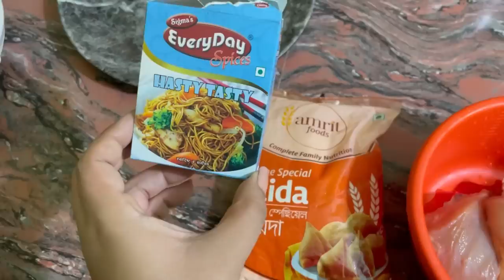Juicy bahubali momo without momo steamer🥟/Juicy chicken momo filling😋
✅ Win with me!
This link will give you 🎁 700% Welcome bonus pack up to 70000 INR  ☝️

Today I am going to share with you how to prepare momo without steamer!
you only need a kadai 🥰

its very easy and simple!!!

Link for wooden spoon set

Link for my curtains:

guys! here is the link for the chaku cute wala
carote knife link

here is the link for the red cast iron kadai aka (Dutch oven)
dutch oven link

please comment aur kiska link chahiye me next video me de dungi yaha isi me update kar dungi

easy momo recipe
delicious momo

how to make momo without steamer
how to make chicken momo
how to make juicy chicken momo
juicy chicken momo secret